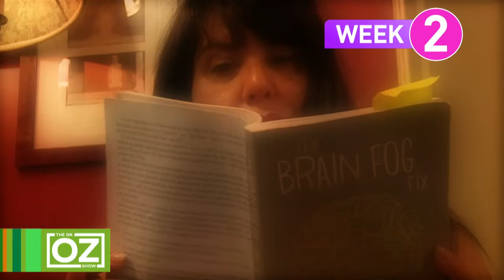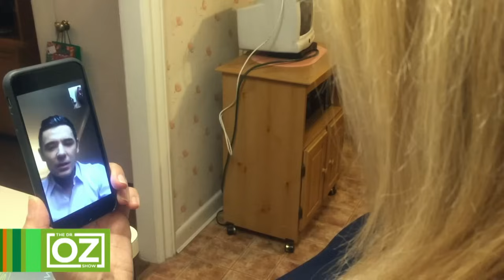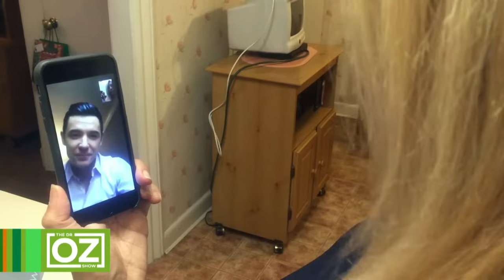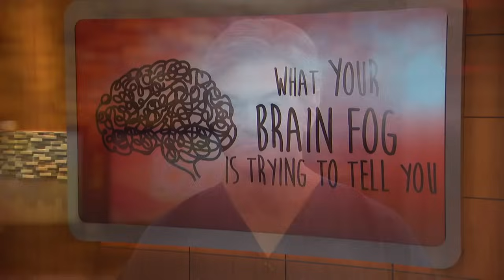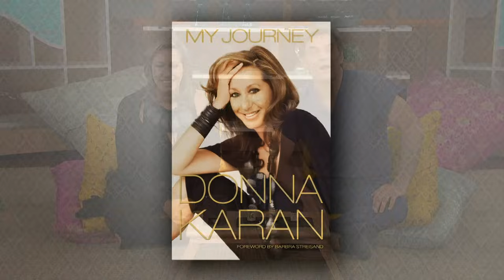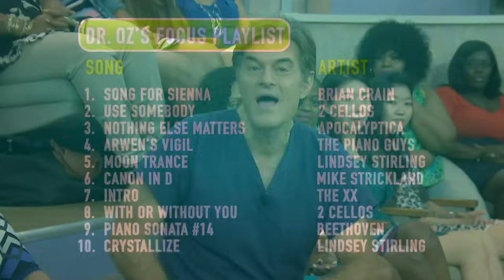Clear Your Mind: The Guide to Eliminating Brain Fog! | Dr. Oz | S7 | Ep 38 | Full Episode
In this episode, Dr. Oz focuses on brain fog. He explains what it is and what our brains are trying to tell us. Plus, Dr. Oz provides simple ways you can clear your head and get your mood, energy, and spirit back!

In addition, Dr. Oz puts three of the show’s viewers on a 3-Week Brain Fog Fix. Tune in to see how it went and what they learned from the experiment.

Plus, Dr. Oz discusses the notion of multitasking with his studio audience. Can it actually keep you from getting anything done? Some new research show’s that multitasking may not be as effective as we think.

Also, are all those friends and likes on Facebook really boosting your ego or hurting it? Find out what signs may reveal that social media is killing your self-esteem

And, celebrity designer, Donna Karen, joins Dr. Oz to talk about her billion dollar brand, why she decided to walk away from it,  and see the new empire she’s building now.

Later, the morning is a critical time to set the tone for your whole day. Dr. Oz shares three, healthy shortcuts everyone can use in the shower.

Lastly, did you know the right kind of music could actually help you focus? Dr. Oz suggests to look for songs that have no lyrics and have an upbeat tempo.